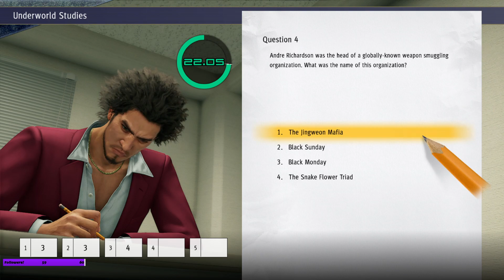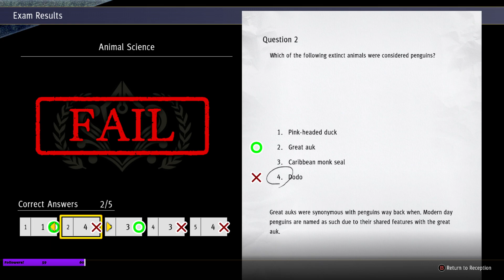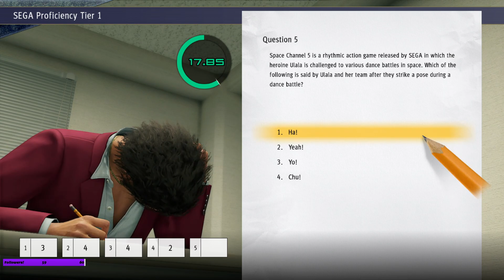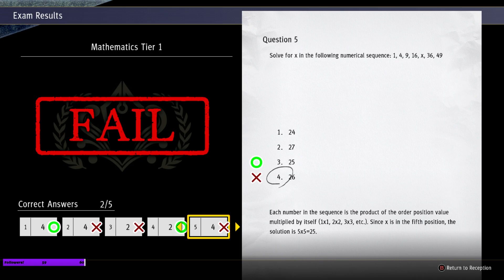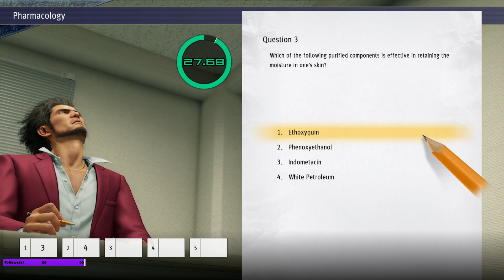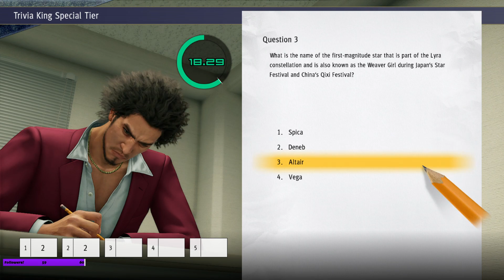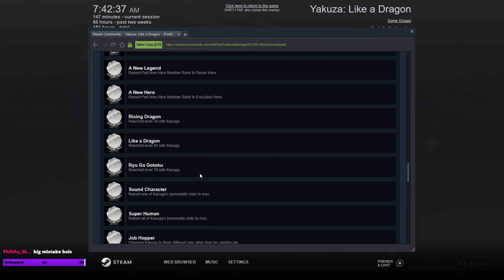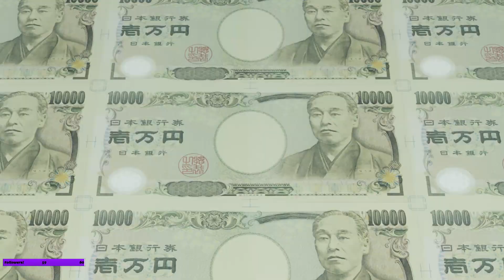Yakuza 7 | Stream 18